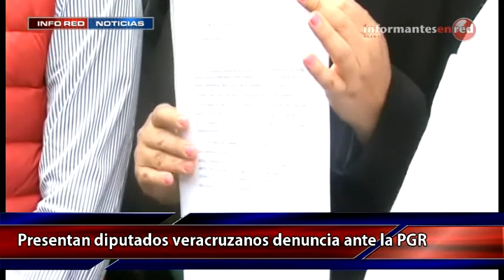Resumen Informativo Info Red Miércoles 20 de Agosto de 2014